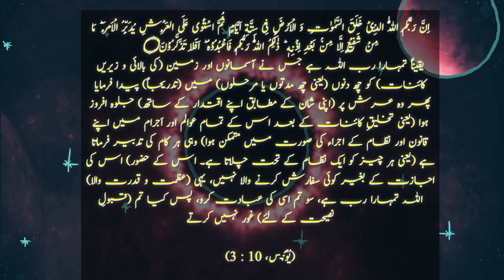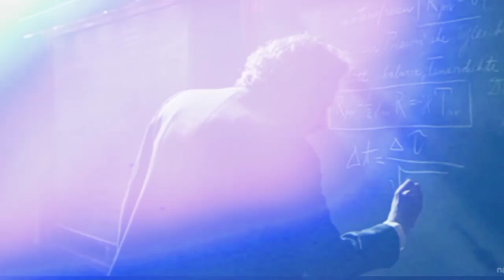Dosri Dunya|Multiverse and Parallel Universe according to Islam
parallel universes
parallel universe
multiverse
parallel universe proof
parallel universe and multiverse in hinduism
islam parallel universe explained
what is parallel universe
parallel universe theory
existence of parallel universe
universe and multiverse parallel universes
parallel universe in hindi
universe in quran
multiverse theory
parallel universe in Islam
multiverse in islam
multiple universes
multiple universes in islam
parallel universe hindi